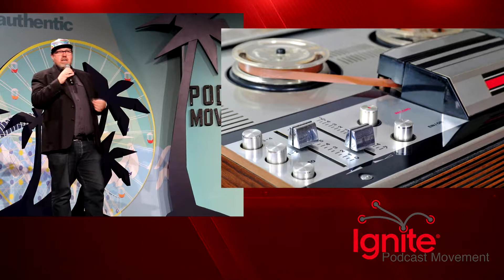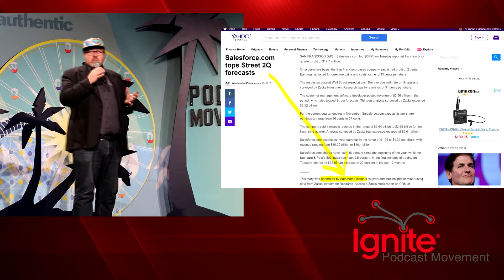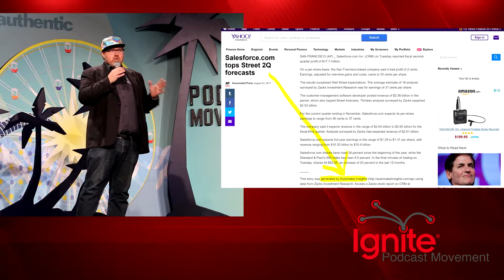How Autonomous Artificial Intelligence will change Podcasting Forever - Paul Spain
Join us in reliving Ignite Podcast Movement, which took place live in Anaheim, California at Podcast Movement 2017.

Paul Spain - How Autonomous Cars, Artificial Intelligence and Machine Learning will change Podcasting Forever

A futurist perspective on ways podcasting will be transformed by Artificial Intelligence, Autonomous Cars and Machine Learning. Plus insights on why, in the near future, it might not mean as much to be featured on Apple's "New & Noteworthy" or part of a major podcast network.